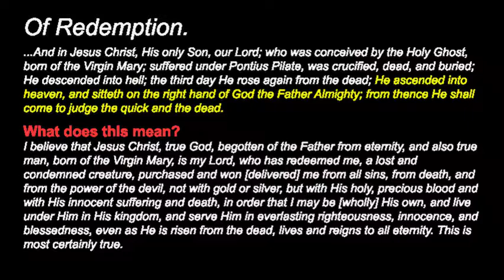BLAST Apostle's Creed Ascended into Heaven